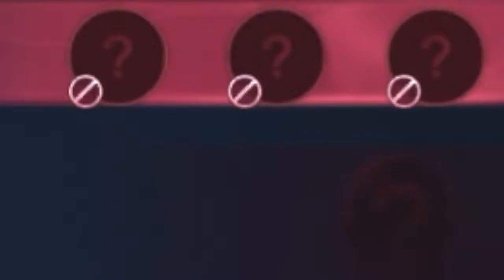WanWan exp lane | Mobile legends (rank game)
Music in vids: